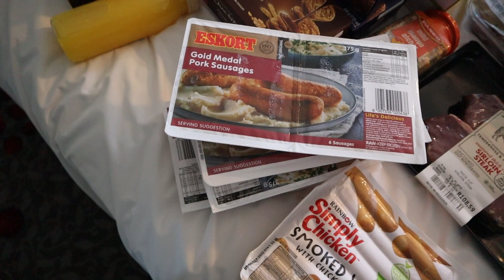Emirates Cabin Crew: Week in the life of a Flight Attendant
The Cabin Crew Lifestyle of Kyle Cuppusamy

Living in Dubai and working for Emirates Airlines. Proudly South African

Opinions are my own and not the views of my employer